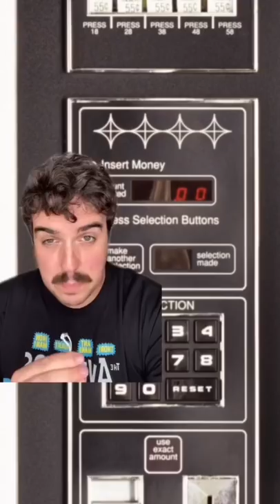Kid Uses Broken Vending Machine To Make Bank 😱